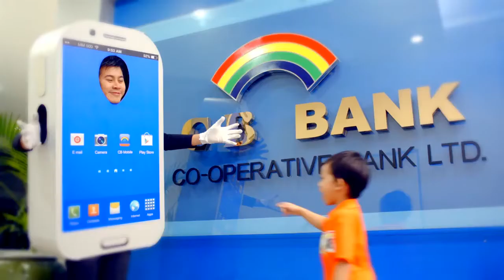ဇူ​လိုင္မွာ​ျ​ပ​ဖို​႔​ရွိ​တဲ့ ေ​ဆး​ဝါး​ျ​ပ​ပြဲ ဘာ့​ေ​ၾ​ကာ​င​့္​လုပ္မွာ​လဲ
လက္ရွိ တပ္မေ​တာ​္​ခ​မ​္း​မ​မွာ ေ​ဆး၊ ေ​ဆး​ပ​စ​ၥ​ည​္း​နဲ​႔ ေ​ဆး​႐ံု​သံုး​ပ​စ​ၥ​ည​္းေ​တြ​ကို ၃​ရ​က​္​ၾ​ကာ ျ​ပေ​နခ်ိန္မွာ​ပဲ ေ​နာက္ထ​ပ​္ အလားတူ​ျ​ပ​ပြဲမ်ဳ​ိးျ​ဖစ္တဲ့ Myanmar Phar-Med Expo ကို လာ​မ​ယ​့္ ဇူ​လို​င​္ ၉​ရက္မွာ စ​တ​င​္ျ​ပသ​မယ္လို​႔ ေ​မ ၁​၅​ရက္က Novotel ဟို​တယ္မွာ သ​တ​င​္း​စာ​ရွ​င​္း​လ​င​္း​ပြဲ​တစ္ခု လုပ္ခဲ့​ပါ​တ​ယ​္။